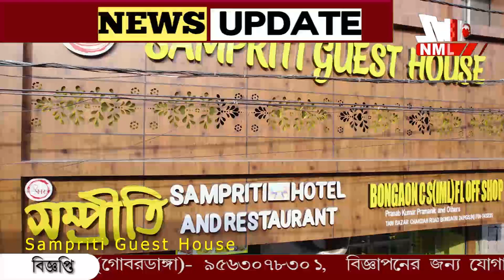বঙ্গোপসাগরে নিখোঁজ হওয়া তিন ট্রলারের হদিশ। উদ্ধার ৪৯ জন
বঙ্গোপসাগরে নিখোঁজ হওয়া তিন ট্রলারের হদিশ। উদ্ধার ৪৯ জন মৎস্যজীবী। তারা সকলে সুস্থ আছেন বলে জানা গেছে।